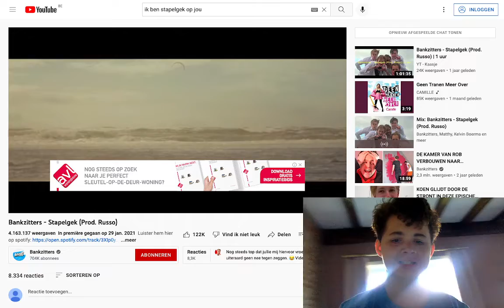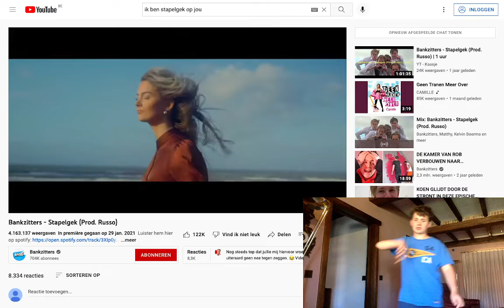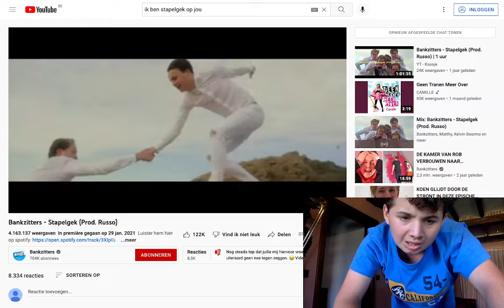zingen op een vlog